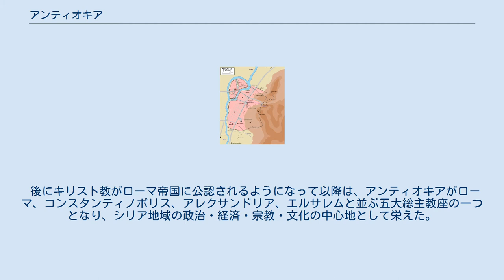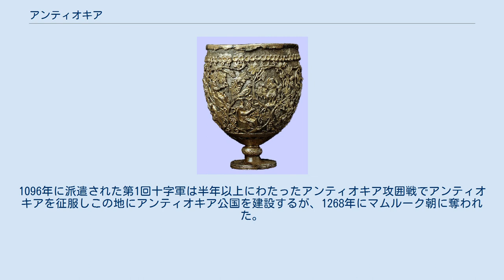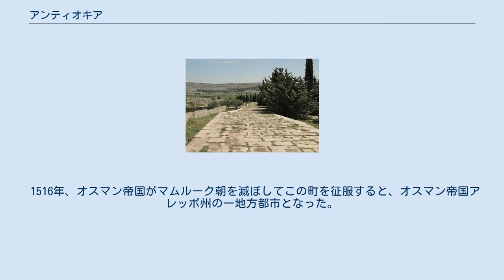アンティオキア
アンティオキアの位置 アンティオキア（ギリシア語: Αντιόχεια）は、セレウコス朝のセレウコス1世が父アンティオコスを記念して建設し、各地に存続したギリシア語の都市名。
シリアのアンティオキアが有名。
『口語訳聖書』や、第三版までの『新改訳聖書』ではアンテオケと表記する。
 シリアのアンティオキアは、古代の西シリア、オロンテス（現アシ川）河畔に建設された都市。
ヘレニズム時代のセレウコス朝シリア王国の首都、ローマ時代のシリア属州の州都として栄えた。
シルクロードの出発点として知られる。
一般に用いられる「アンティオキア」はヘレニズム時代以降のギリシャ語発音で、古典ギリシャ語読みの「アンティオケイア」が用いられることもある。
ローマ時代はAntiochiaアンティオキーアと呼ばれた。
なお現代音では「アンディオヒア」という表記が近い。
 1世紀から6世紀のローマ帝国支配下のアンティオキア。
平地には大きな市街地が広がり、西にはオロンテス川が、東にはシルピウス山があり難攻不落を誇った アンティオキアからハルキスへ続くローマ街道 セレウコス朝シリア王セレウコス1世ニカノルが、父アンティオコスを記念して建てた16の都市のうちの1つ。
イプソスの戦いに勝利した後の紀元前300年に開基された。
アンティオキアはセレウコス朝の首都となり、最も栄えたヘレニズム都市となった。
セレウコス朝がローマに滅ぼされた後も、ローマ、アレクサンドリアに次ぐローマ帝国第三の都市として栄えた。
 初期キリスト教の時代には、パウロの異邦人布教の拠点となった都市であり、キリスト教がギリシア文化の影響を受けて発展した地でもある。
新約聖書『使徒行伝』11章26節によればキリスト者（クリスチャン）という呼称はこの地で初めて用いられたとされる。
また現代の研究者によれば新約聖書『マタイによる福音書』の成立地として有力視される。
 後にキリスト教がローマ帝国に公認されるようになって以降は、アンティオキアがローマ、コンスタンティノポリス、アレクサンドリア、エルサレムと並ぶ五大総主教座の一つとなり、シリア地域の政治・経済・宗教・文化の中心地として栄えた。
現在も東方教会にはアンティオキア正教会やアンティオキア総主教庁の名称を持つ教会が複数あるが、実際の活動はシリアのダマスコスや他の都市に移されている。
 526年5月29日の大地震で壊滅的な打撃を受け25-30万人にも上る犠牲者を出した。
その後再建はなされたもののかつての偉容は甦らず、サーサーン朝ペルシアに度々攻撃されるなどしたために衰退がはじまった。
7世紀に東ローマ帝国がイスラム帝国に敗れてシリアを喪失した後には、アンティオキア周辺は両帝国の争奪の前線となり荒廃し、アンティオキアは北シリアの地方都市となった。
 969年に東ローマ帝国が奪還するが、1084年に再びムスリムの王朝セルジューク朝に征服された。
1096年に派遣された第1回十字軍は半年以上にわたったアンティオキア攻囲戦でアンティオキアを征服しこの地にアンティオキア公国を建設するが、1268年にマムルーク朝に奪われた。
 1516年、オスマン帝国がマムルーク朝を滅ぼしてこの町を征服すると、オスマン帝国アレッポ州の一地方都市となった。
第一次世界大戦後フランス委任統治領シリアに編入されたが、トルコ系住民がシリアからの分離運動を起こし、1939年にトルコ共和国に編入された。
 現在はトルコのハタイ県の県庁所在地であり、アンタキヤと呼ばれる。
 6世紀前半の作品